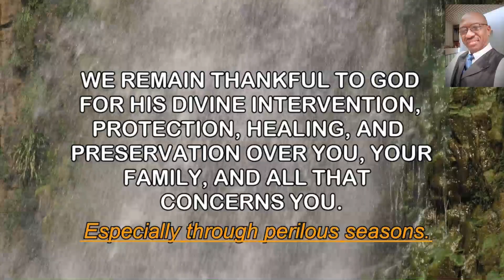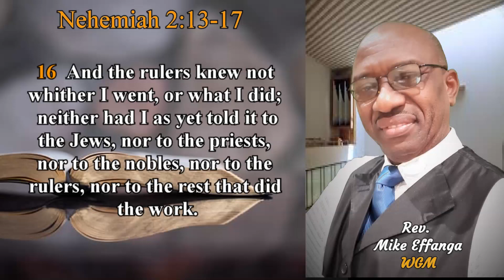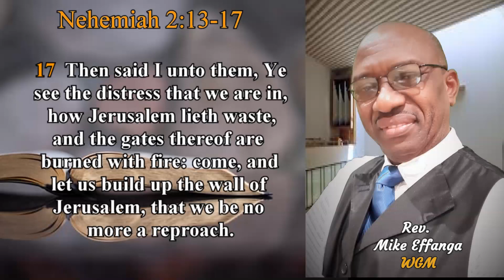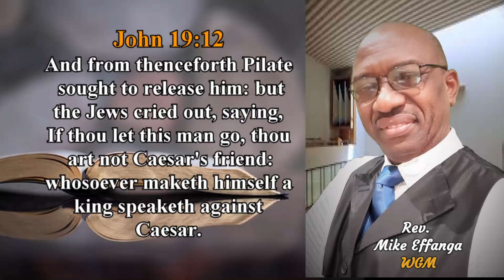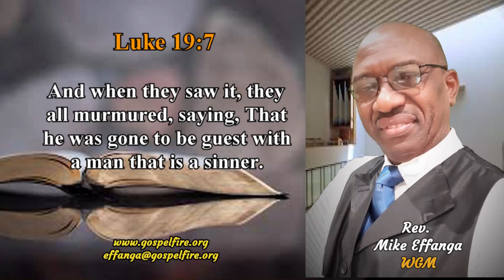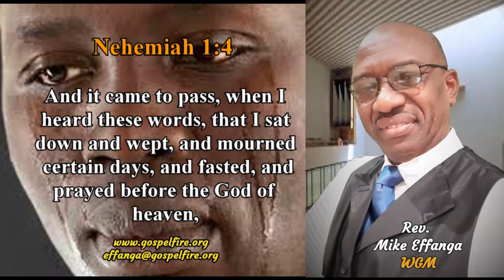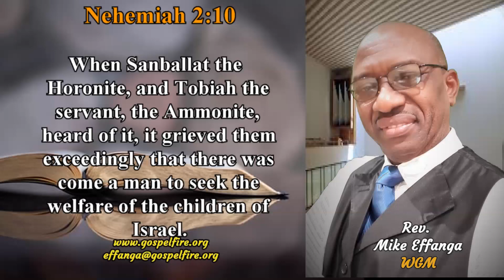WHO WILL REBUILD THE BROKEN WALLS Rev Mike Effanga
WHO WILL REBUILD THE BROKEN WALLS ?
The broken walls of Jerusalem mirrors the contemporary brokenness in our lives and societies. Like Jeremiah and Nehemiah, we must go beyond being observers; we must express the heart of God in rebuilding them. Such action will benefit us, our households, families, societies, nations, and our cumulative global village.